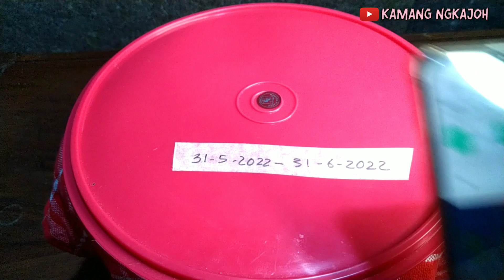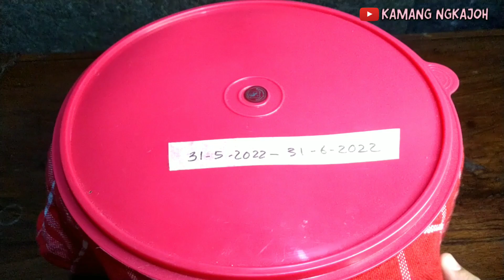INI YANG MEMBUAT TUAK ORANG DAYAK ITU BERBEDA bagian 2‼️ setelah 45 hari difermentasi😀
Video ini adalah lanjutan dari video sebelumnya yaitu, Ini yang membuat tuak orang Dayak itu berbeda bagian 1 dan ini adalah video setelah 45 hari tuak dayak ini difermentasi. Pada dasarnya, tuak dayak itu difermentasi 30 hari, tetapi kali ini saya mencoba 45 hari. Dan ternyata hasil fermentasi tuak dayak ini sangat bagus dan memiliki rasa yang sangat enak. Tuak Dayak adalah minuman khas dari Kalimantan yang dibuat dari beras ketan dan ragi tuak. Salam Budaya.